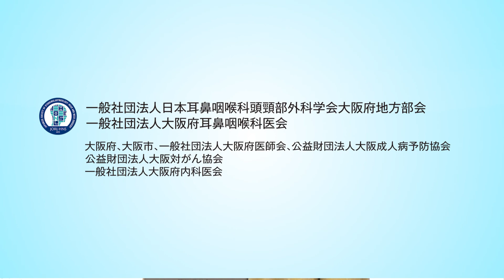頭頸部外科月間キャンペーン市民公開講座「閉会挨拶」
頭頸部外科月間キャンペーン市民公開講座
「閉会挨拶」
　有賀 秀治 氏　一般社団法人大阪府耳鼻咽喉科医会会長

共催： 一般社団法人日本耳鼻咽喉科頭頸部外科学会大阪府地方部会、一般社団法人大阪府耳鼻咽喉科医会
後援： 大阪府、大阪市、一般社団法人大阪府医師会、公益財団法人大阪成人病予防協会、公益財団法人大阪対がん協会
協力： 一般社団法人大阪府内科医会
日時： 2022年7月3日（日） 13時30分～15時30分
場所： 大阪市中央公会堂中集会室

【関連動画】
「開会挨拶」
　猪原 秀典 氏

「口腔がんの正しい知識ー医科歯科連携ー」

「笑い（笑顔）がもたらす効果～笑いとがん医療の実証研究から～」
　北坂 美津子 氏